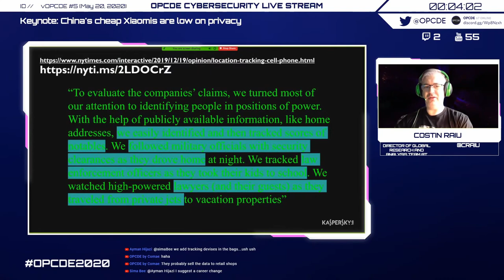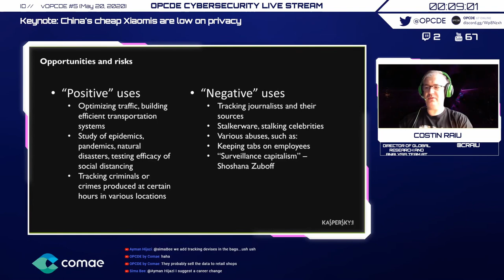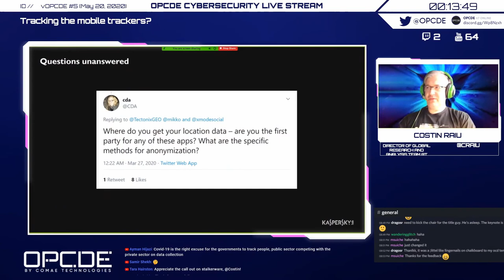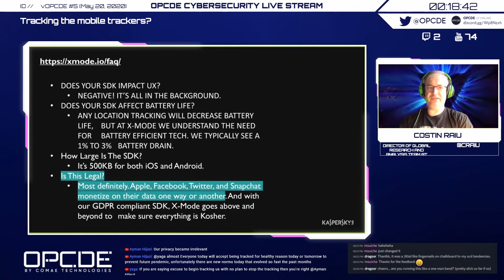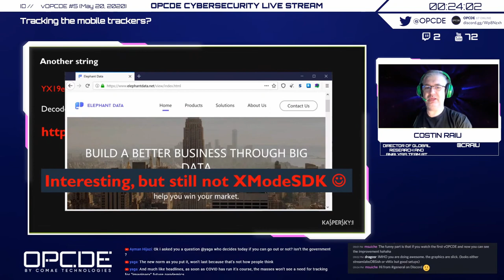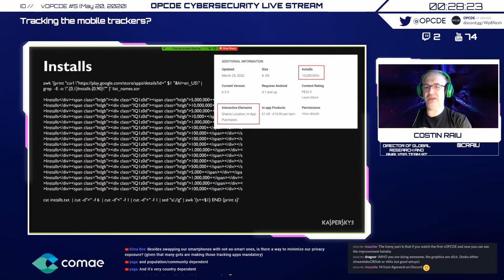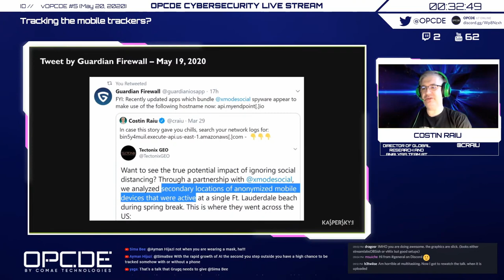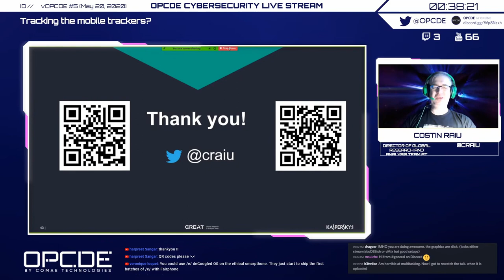vOPCDE #5 - Tracking the mobile trackers (Costin Raiu)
Tracking the mobile trackers

In 2014, I started tapping my home internet. Between a couple of unexpected discoveries (see OPCDE Online #2), this also confirmed that, as expected, the noisiest devices in terms of network traffic were my smartphones. Firing up new applications or even thinks like a free picture editor, or weather app, would generate a flurry of domain lookups and connections that had nothing to do with editing photos or the weather. Blocking these with Pihole and Pfsense was trivial, but the question remained – what kind of data do these free smartphone apps send over to their developers, or even further, to third parties? ecently, I reversed a weather forecast application looking to solve a Twitter mystery – how do certain companies track the movement of millions of people, almost in realtime? And how this data, allegedly aggregated and anonymized, can be used unmask the identity of real persons? The user’s privacy has become a powerful currency that is traded around and exchanged between various parties that most likely you’ve never heard of. How come they know where you live, where you work and where you sleep, what is your favorite coffeeshop or restaurant? And can you really do anything to prevent it?

Costin Raiu, (Director of Global Research and Analysis Team at Kaspersky);

Costin specializes in analyzing advanced persistent threats and high-level malware attacks. He is leading the Global Research & Analysis Team (GReAT) at Kaspersky that researched the inner workings of Stuxnet, Duqu, Carbanak and more recently, Lazarus, BlueNoroff, Moonlight Maze and the Equation group. Costin’s work includes analyzing malicious websites, exploits and online banking malware. Costin has over 24 years of experience in anti-virus technologies and security research. He is a member of the Virus Bulletin Technical Advisory Board, a member of the Computer AntiVirus Researchers’ Organization (CARO) and a reporter for the Wildlist Organization International. Before joining Kaspersky, Costin worked for GeCad as Chief Researcher and as a Data Security Expert with the RAV antivirus developers group. Costin joined Kaspersky Lab in 2000 and became the Director of the Global Research & Analysis Team in 2010.